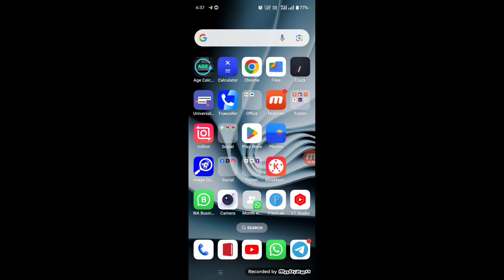vision11 mein withdraw kaise kare 2024 | How to withdraw from vision11 App| Vision11 App withdrawal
Topic Covered 👇

Vision 11
Vision 11 Fantasy App
Vision 11 Team Kaise Banaye
Vision 11 Me Fantasy Team Kaise Banaye
Vision 11 Kaise Use Kare
Vision 11 Me Winning Team Kaise Banaye
Vision 11 Bonus Kaise Withdraw Kare
How to Use Vision 11 App
How to Create Winning Team in Vision 11 App
Vision 11 Account Kaise Banaye
Online Earning
Online Earning Paisa
Vision 11 Fantasy Team